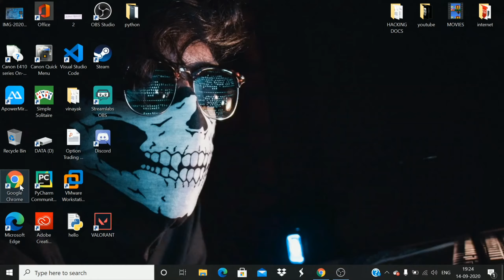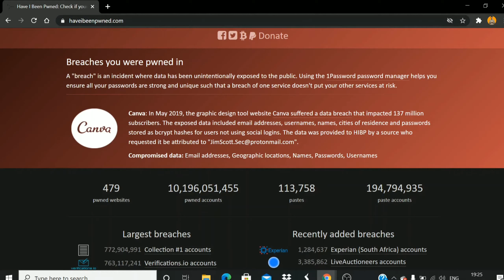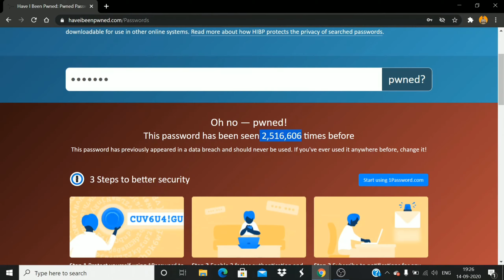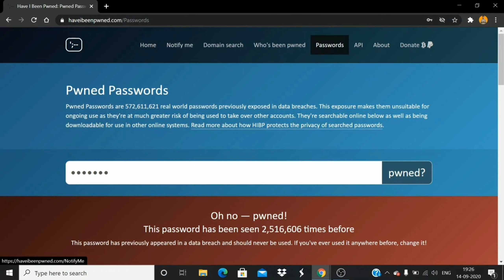Is Your Account Leaked? | Check it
Is you account pwned or exposed . Due to database breaches of different websites your acoount registered there may get exposed . check it